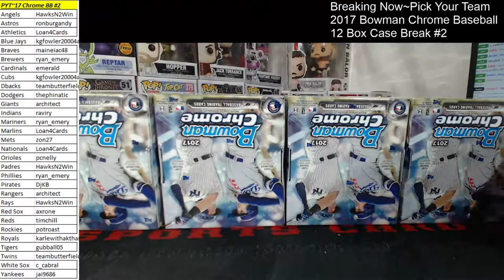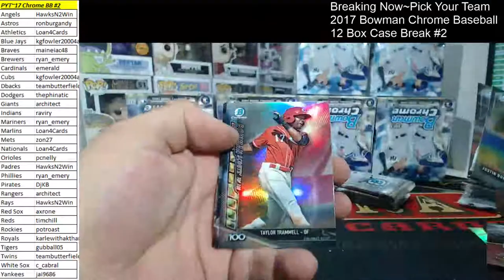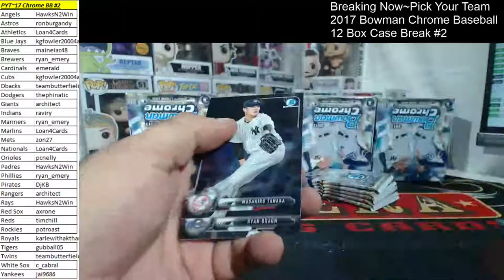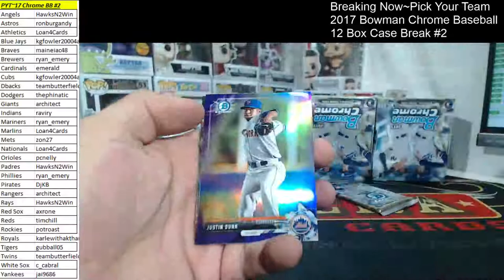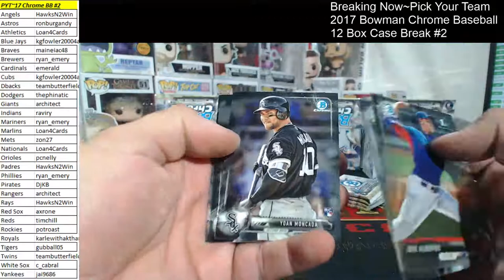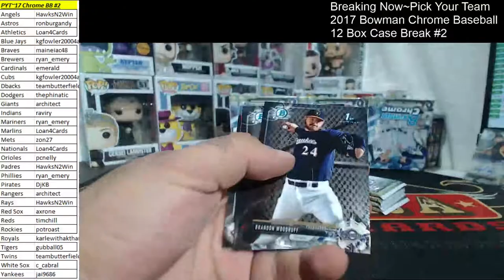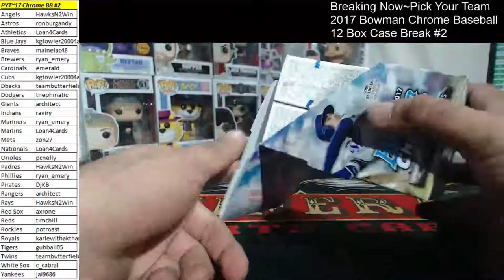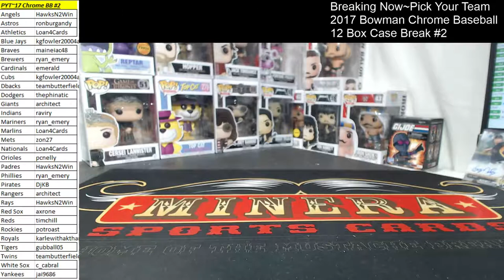Pick Your Team~2017 Bowman Chrome Hobby 12 Box Case Break #2